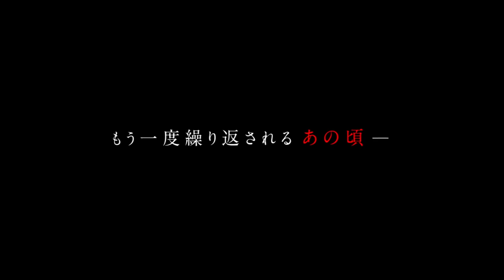TOKYO REVENGERS Live Action Trailer